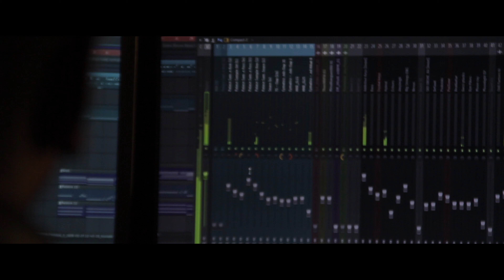Preminche Premava (Cover by D-Flayme) | feat. Devi Priya & Suprith C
Listen to my cover of Preminche Pramava song from the movie Nuvvu Nenu Prema

Movie: Nuvvu Nenu Prema (2006)
Cast: Surya, Bhumika, Jyothika
Song: Preminche Premava
Singer(s): Shreya Ghoshal, Naresh Iyer
Lyricist(s): Veturi

Song: Preminche Pramava (feat. Devi Priya)
Singers: Devi Priya & Suprith C
Video Shot by:- Srikanth Gorre @jonesclicks
Video Editing, Color Grading, Mixed and mastered by : Dhinakaran Charles Kalyanapu  @DFlaymeOfficial